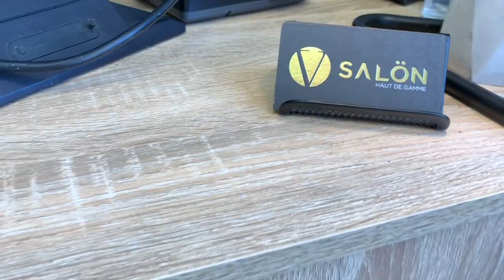NOUVEAU PERÇAGE "CONCH" !! Je vous présente L'endroit qui expose mes toiles, le V SALON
dans cette vidéo je vous présente ma meilleure amie Vicky et sont entreprise de perçage V Salon .

V Salon est une entreprise d'art corporel.
Leurs mission est de vous fournir des bijoux uniques et de qualités supérieurs.

Lors de ma visite au V Salon ,j'ai eu le bonheur d'ajouter un perçage de plus dans mes oreilles.Le fameux "Conch".

Je vous conseil fortement cette endroit !
89 Principale,suite 100
chateauguay,QC

Heure d'ouverture
DIM & LUNDI FERME
MARDI AU SAMEDI 11:00 à 16:00

**Mes toiles son également exposé et disponibles en ventes.
FEARLESS BY AUDREY